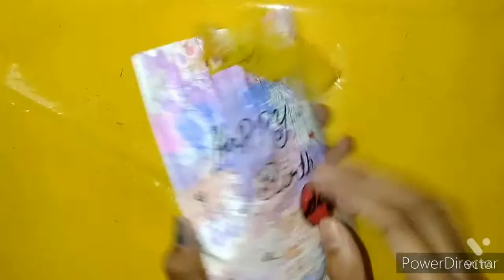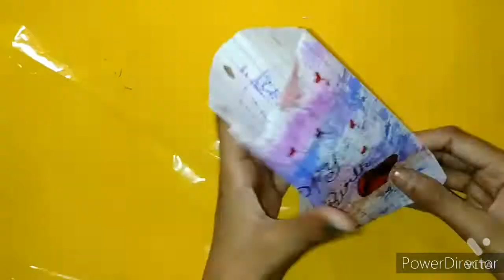DIY homemade paper Birthday gift craft idea ❤️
Hi friends ❤️